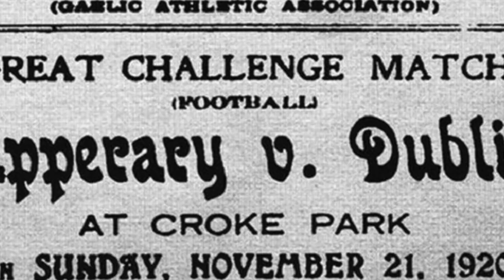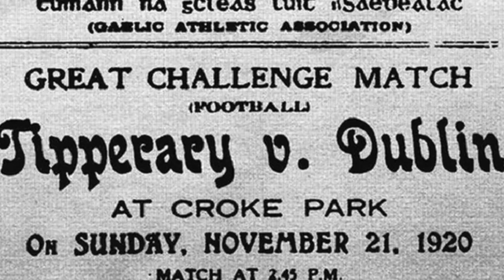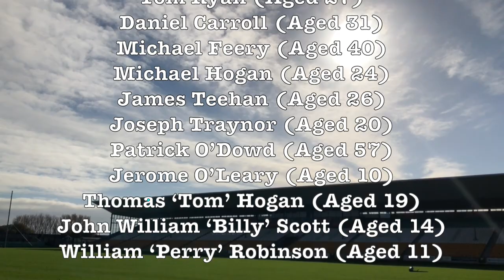Bloody Sunday 1920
Song composed and performed by Brian Whittaker, Darragh Ryan, Seán Brady and Mikey Thornton.